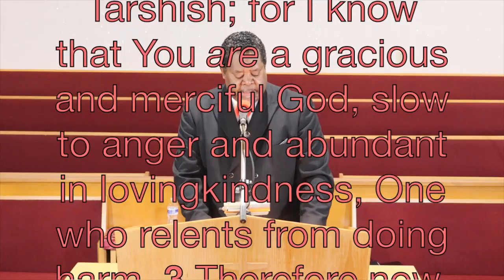"WE ARE ALL IN THIS TOGETHER" - REV. LAWRENCE E. ROBERTSON - 5/17/20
"WE ARE ALL IN THIS TOGETHER," is a word needed in this time we are living in. May God bless you, and keep you